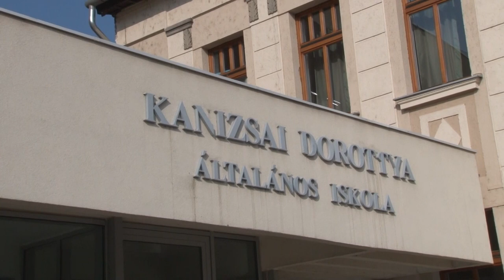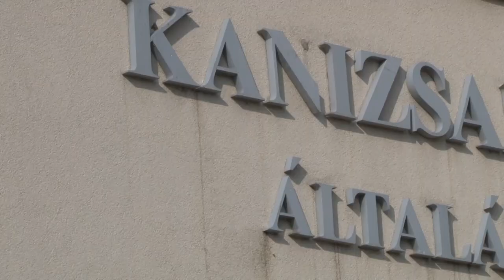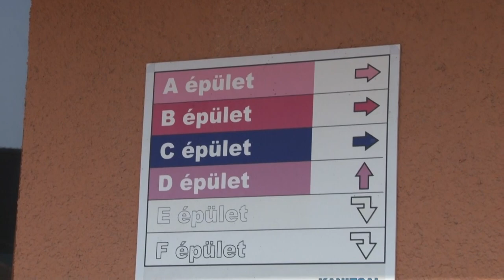Iskola energetikai korszerűsítése - Bátaszék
138 millió forintos pályázati támogatásnak köszönhetően valósították meg a bátaszéki Kanizsai Dorottya Általános Iskola energetikai korszerűsítését. A beruházás két épületszárny homlokzat- és tetőszigetelését, illetve egy naperőmű felszerelését tette lehetővé, ami a jövőben költséghatékonyabbá teszi majd az intézmény működtetését.